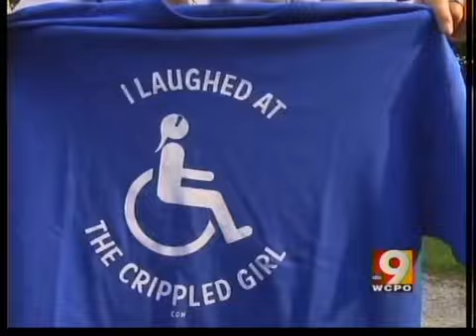Man charged for calling woman 'crippled'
A man who says he was charged with disorderly conduct after using the word "crippled" to promote a comedian with muscular dystrophy claims Cincinnati police violated his free speech rights, and the comedian agrees.